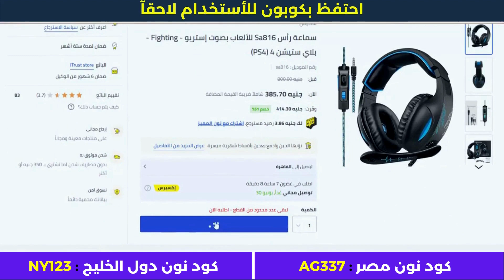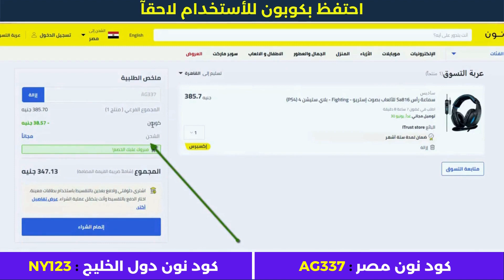طريقة الشراء من نون مصر - نون مصر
• كود نون دول الخليج : NY123

الأجهزة الألكترونية.
أزياء وملابس.
مستلزمات الأطفال.